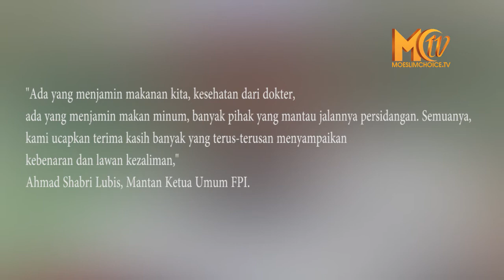BEBAS DARI PENJARA, UST SHABRI LUBIS : ALHAMDULILLAH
Mantan Ketua Umum FPI, Ahmad Shabri Lubis bersama empat orang lainnya, hari ini, Rabu (6/10/2021) resmi bebas dari rutan Bareskrim Polri, setelah menjalani hukuman 8 bulan penjara berdasarkan vonis hakim.

"Alhamdulillah ini kita baru menikmati Matahari," Ahmad Shabri Lubis, Mantan Ketua Umum FPI.

Ahmad Shabri pun bercerita, bahwa dirinya, selama  menjadi tahanan, rutin mengajar mengaji di Masjid.

"Ya alhamdulillah. Sejak pertama kali kami masuk di rutan ini, alhamdulillah kami dapat kemudahan, kami boleh mengajar di masjid rutin tiap hari kami mengajar, kegiatan ibadah juga diberi kemudahan dengan mudah, kemudian juga kegiatan-kegiatan positif lainnya bersama tahanan lain," Ahmad Shabri Lubis, Mantan Ketua Umum FPI.

Shabri turut mengucapkan terima kasih kepada Kepala Rutan dan Kabag Tahanan dan barang Bukti (Tahti), serta seluruh petugas atas pelayanan yang diberikan selama berada di dalam tahanan.

"Kami ucapkan terima kasih banyak ke seluruh petugas yang ada di rutan, semuanya menjalankan tugas dengan baik," Ahmad Shabri Lubis, Mantan Ketua Umum FPI.

Ahmad Shabri juga berterima kasih kepada seluruh tim penasehat hukum, yang telah membantu selama proses hukum berjalan. Juga, kepada seluruh pihak yang memberikan dukungan, baik moril maupun non moril.

"Ada yang menjamin makanan kita, kesehatan dari dokter, ada yang menjamin makan minum, banyak pihak yang mantau jalannya persidangan. Semuanya, kami ucapkan terima kasih banyak yang terus-terusan menyampaikan kebenaran dan lawan kezaliman," Ahmad Shabri Lubis, Mantan Ketua Umum FPI.

Sementara Aziz Yanuar, selaku tim penasehat hukum, membenarkan bahwa Shabri Cs akan bebas hari ini,  Rabu (6/10).

"Alhamdulillahi rabbil 'alamin, bahwa atas berkat Rahmat Allah SWT, 5 orang Eks Pengurus FPI: KH. Ahmad Shabri Lubis, H. Haris Ubaidillah, S.Pdi, Habib Ali Alwi Alatas Bin Alwi Alatas, Idrus Alias Habib Idrus Al-Habsyi dan Ustadz Maman Suryadi Insya Allah pada Hari Rabu, tanggal 29 Shaffar 1443 H/ 6 Oktober 2021 akan bebas. Oleh karena telah berakhir masa penahanannya sesuai dengan yang telah dijatuhkan oleh Mahkamah Agung," Aziz Yanuar, Tim Penasehat Hukum Ahmad Shabri Cs.

 official Moeslim Choice Network